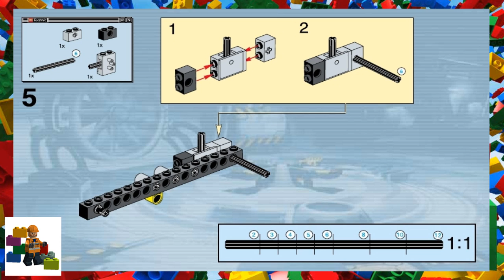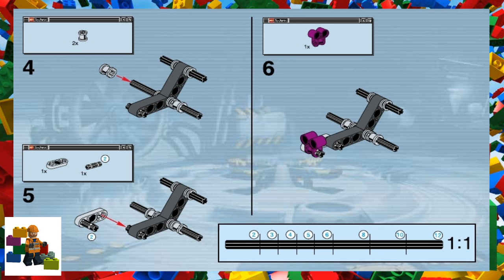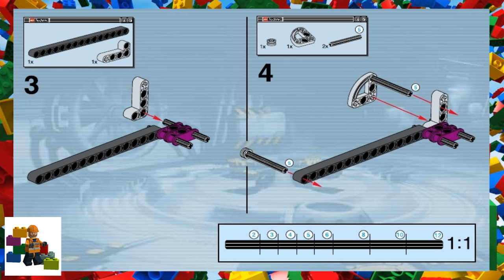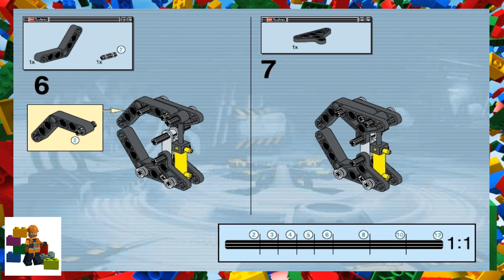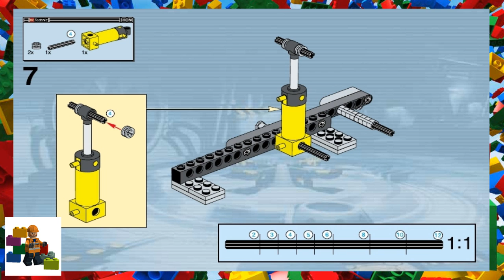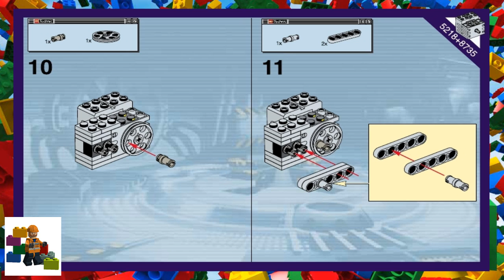LEGO instructions - Technic - 5218 - Pneumatic Pack